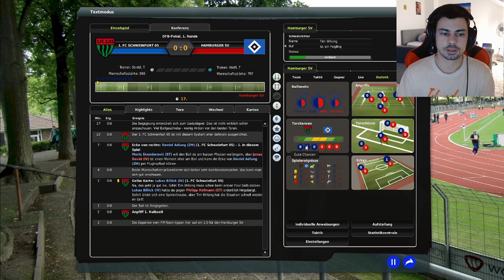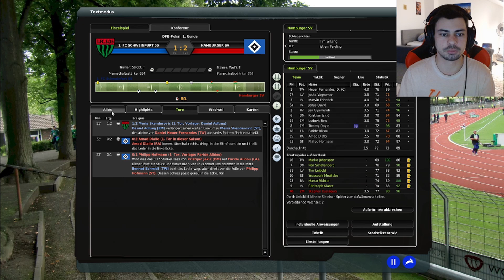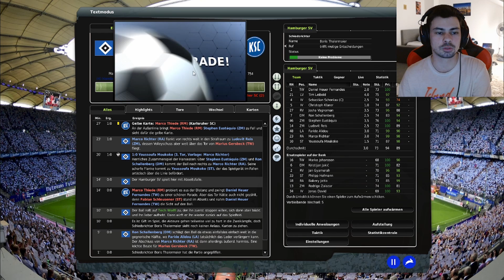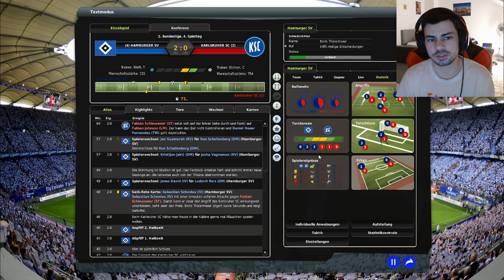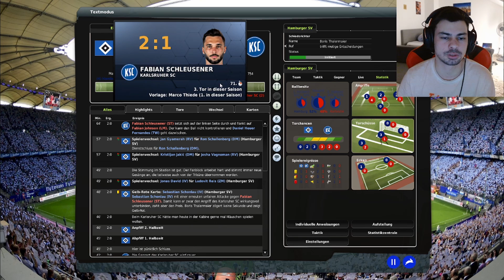Fußball Manager 22 #15 DFB Pokal und Liga-Alltag